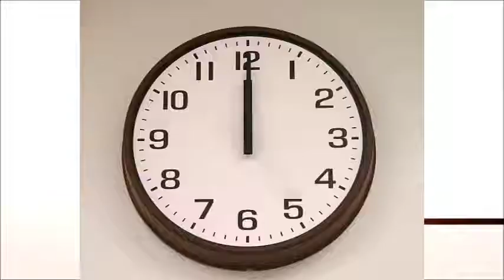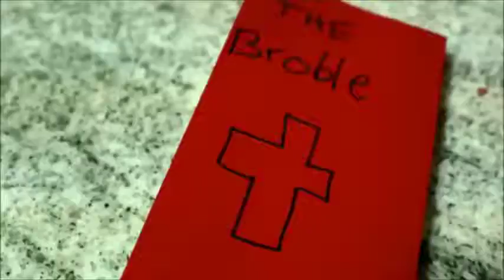[YTP] What's Wrong With You?